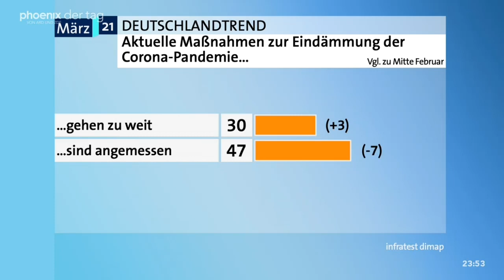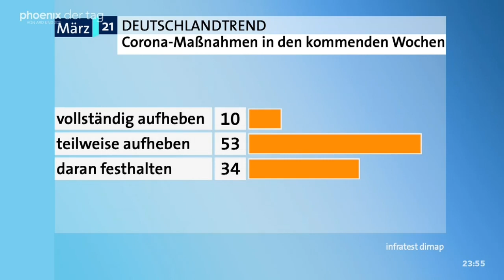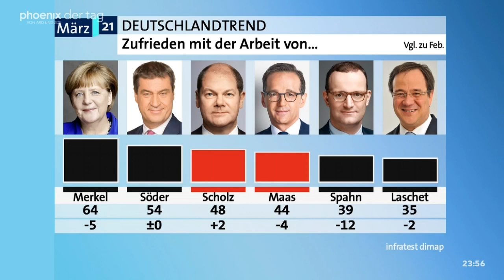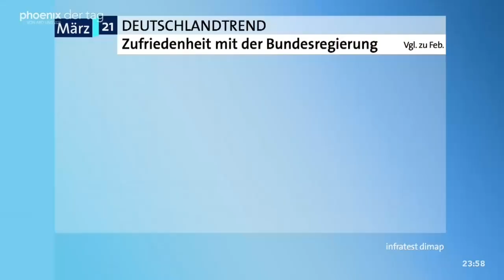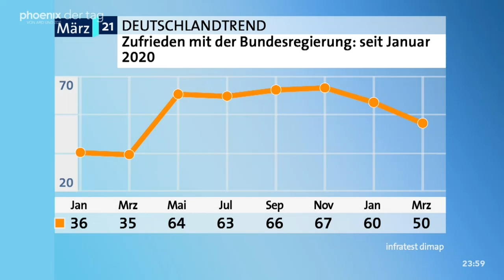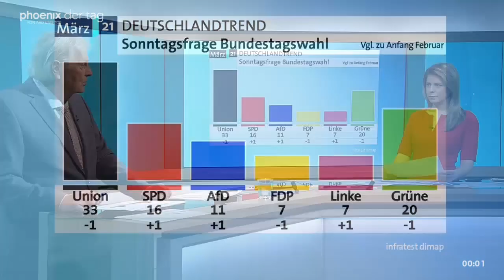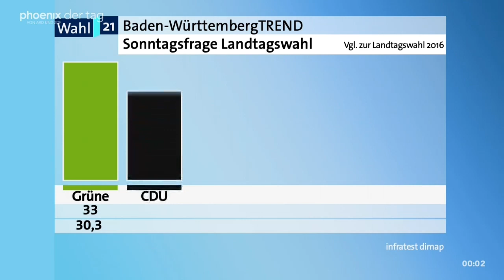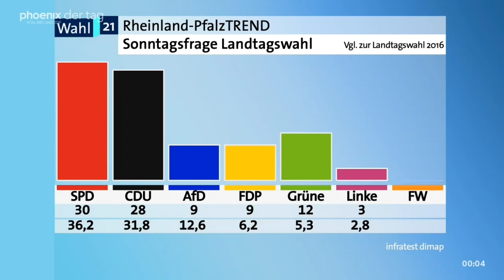Trendbarometer mit Reinhard Schlinkert zur Stimmung bezüglich der Corona-Maßnahmen am 04.03.21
Trendbarometer mit Reinhard Schlinkert (Infratest dimap) zur aktuellen Stimmung bezüglich der Corona-Maßnahmen.